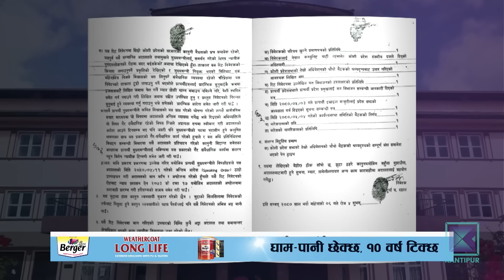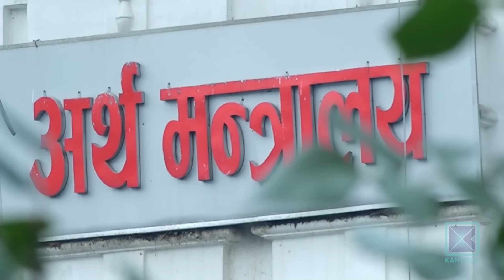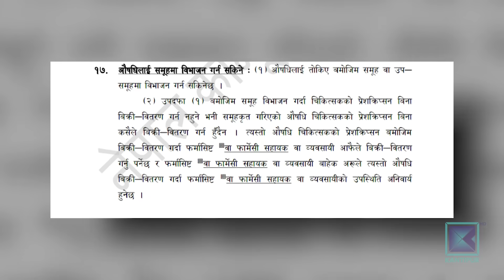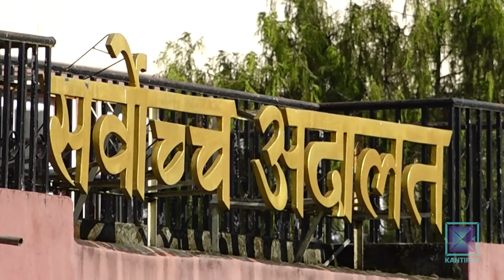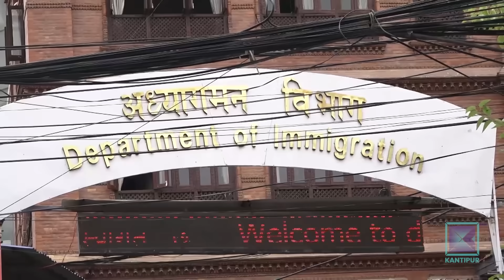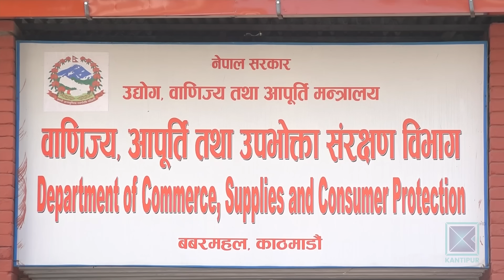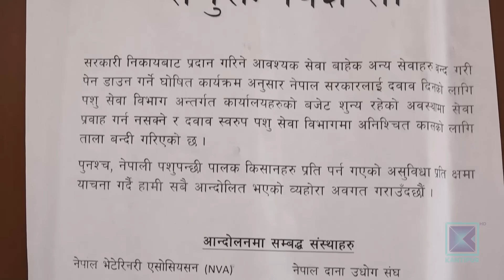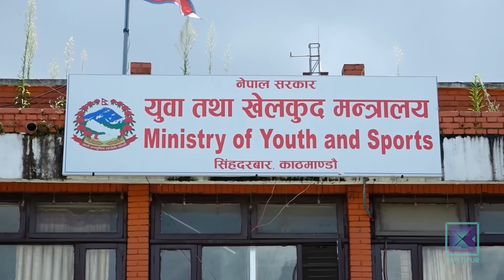Kantipur Samachar | कान्तिपुर समाचार, ०७ भाद्र २०८०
आजको मुख्य समाचार:

* उद्धव थापा नेतृत्वको कोशी प्रदेश सरकार सर्वोच्च अदालतबाट असंवैधानिक ठहर/ विश्वासको मत संविधानसम्मत् देखिएन/ दीर्घकालीन महत्वका निर्णय नगर्न अन्तरिम आदेश ।

* औषधि बिक्रीको अनुमति पाएको जनशक्ति ३० हजार हुँदा ३२ हजार फार्मेसी सञ्चालनमा/ जनताको स्वास्थ्यसँग जोडिएको औषधिको जथाभावी बिक्रीवितरण/ विभागको अनुगमन फितलो ।

* खाद्यान्नदेखि तरकारीसम्म भारतकै भर/ बर्सेनि प्याजमात्रै साढे ६ अर्बभन्दा बढीको आयात/ आपूर्ति व्यवस्था सहज नहुँदा उपभोक्तालाई मार ।

* साउदी अरब र इरानसहित ६ देश उदीयमान अर्थतन्त्र भएका मुलुकहरुको संगठन ब्रिक्समा थपिए/ संगठन थप शसक्त भएको चीनको दाबी ।

* राष्ट्रिय खेलकुद परिषद्‍का कर्मचारी दुई सातादेखि आन्दोलनमा/ बढुवाको माग सम्बोधन नभए सामूहिक राजीनामा दिने चेतावनी/ एसियाडको तयारी पनि प्रभावित हुन सक्ने ।

Timestamps
01:10 - मुख्य समाचार
20:48 - जनताको आवाज
29:39 - अर्थ र विकास
29:09 - जनमत
37:38 - खेलकुद